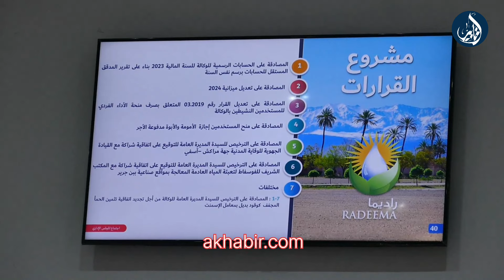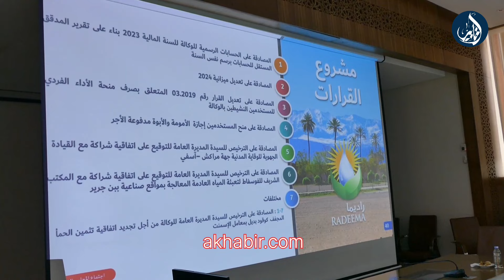"راديما" بمراكش تستثمر ثلاثة مليارات درهم قصد الانخراط في مسار التنمية المستدامة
ترأس السيد فريد شوراق والي جهة مراكش أسفي، يومه الخميس 13 يونيو 2024 بمقر ولاية جهة مراكش أسفي،
الإجتماع الذي عقده المجلس الإداري للوكالة المستقلة لتوزيع الماء والكهرباء بمراكش، خلال دورته العادية.
 وخصص هذا الاجتماع لعرض التقرير السنوي حول التسيير الإداري للسنة 2023، وعمل تقارير الحسابات والمؤهرات التقنية والتجارية والمالية، وكذا الاستثمارات المنجزة برسم الفترة الممتدة من 2014 إلى 2024.
وتشمل هذه الإنجازات تعزيز البنية التحتية لشبكات الماء والكهرباء والصرف الصحي: تم إنجاز العديد من المشاريع لتوسيع وتعزيز شبكات الماء والكهرباء والصرف الصحي، مما ساهم في تحسين مستوى الخدمات المقدمة للساكنة وزوار المدينة ، تحسين جودة خدمات الزبائن.